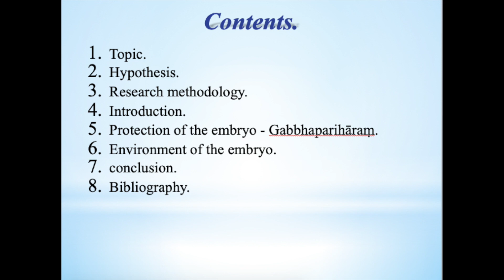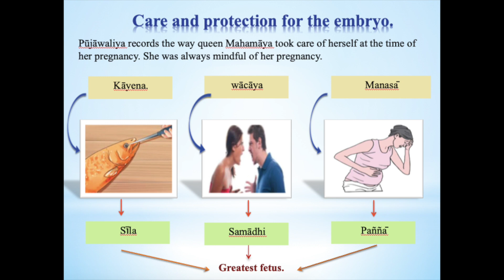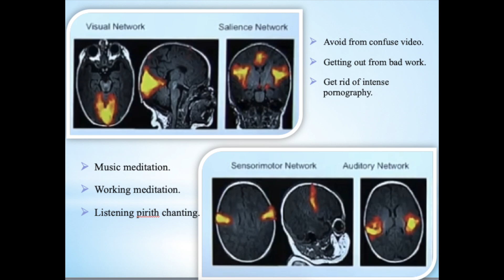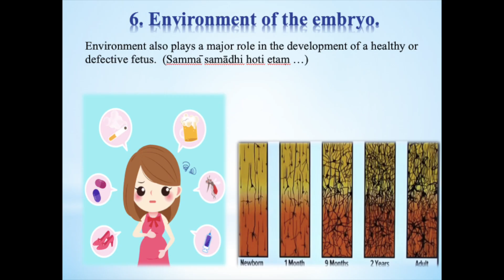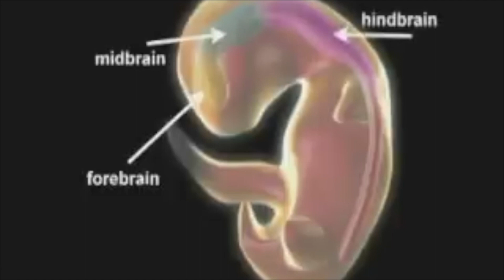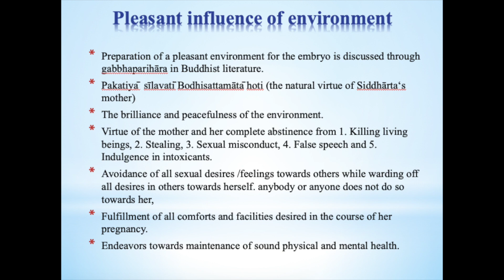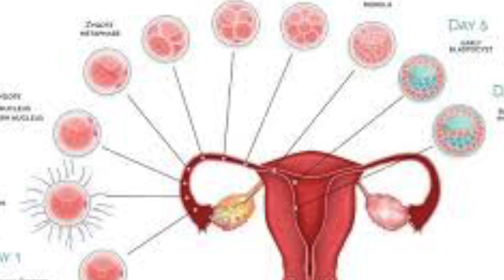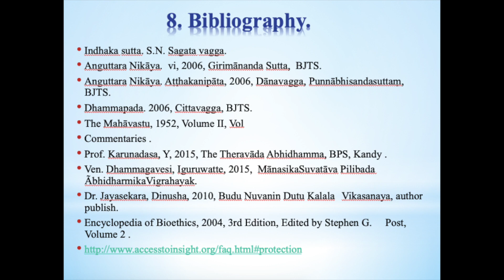Pregnant mother and Buddhism. ගර්භනීය මවුතුමිය බුදු දහම.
An Introduction to Buddhist Teaching on the Role of Pregnancy.
penalaboda gnanaloka thero.
ගර්භනීය මවුතුමියක්  බුදු දහමට අනුව පිළිපැදිය යුතු භාවනා.